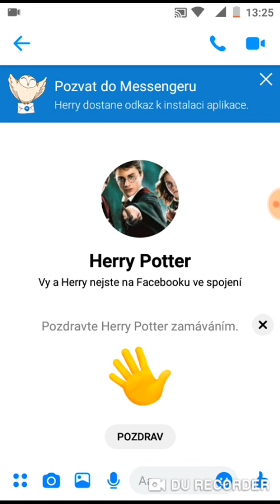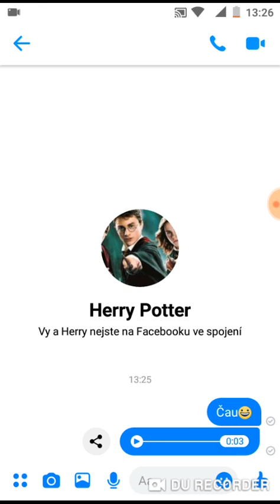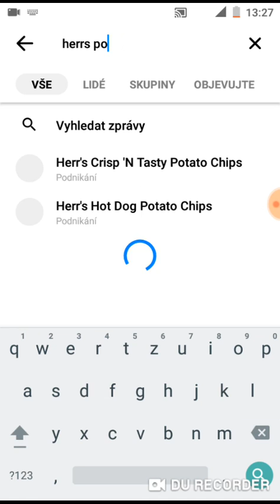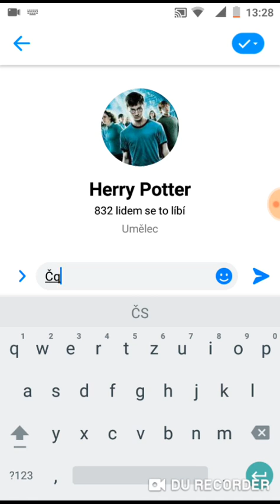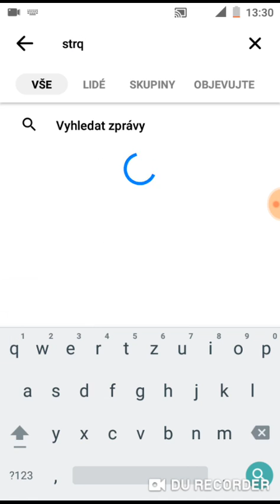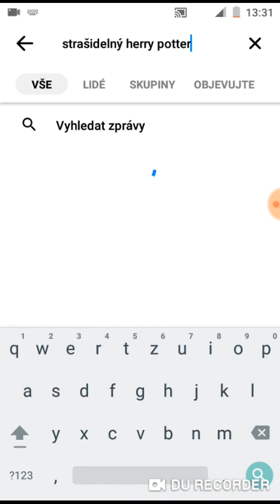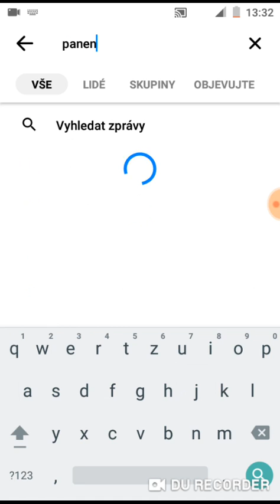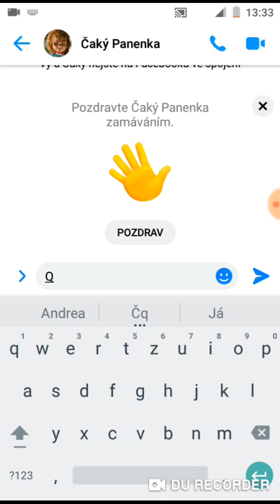Harry potter pana čaky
ČH PP